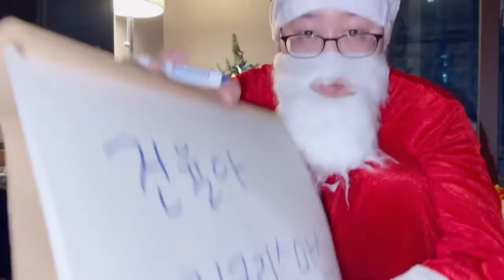가 다 나왔다고?! 에반킹 까지?!! (Original ver)